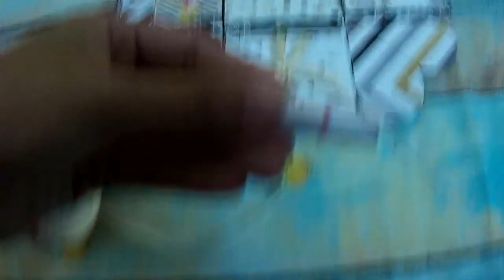Paper Crafts | Scrapbook ideas #14 | scrapbox love | Handmade Dzung Mac